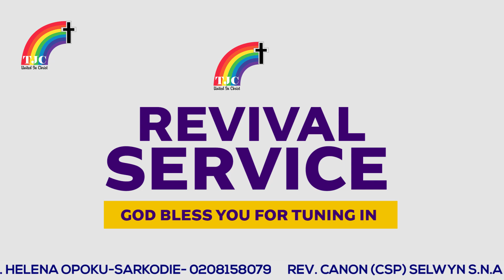REVIVAL DAY 3